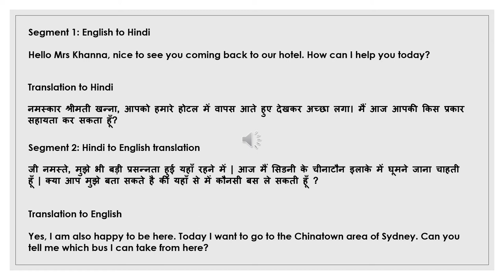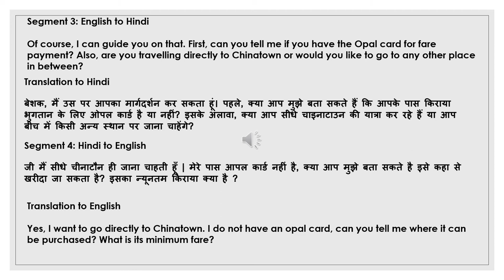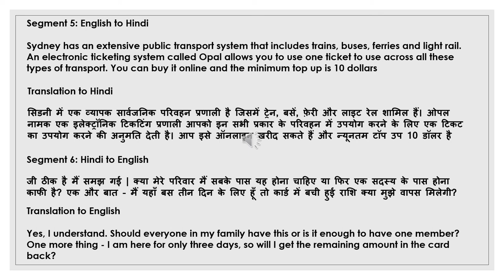NAATI CCL Hindi Practice Dialog 8 - Tourist Opal Card Queries